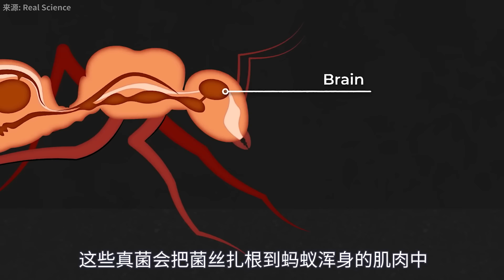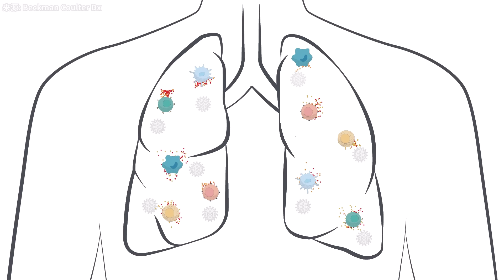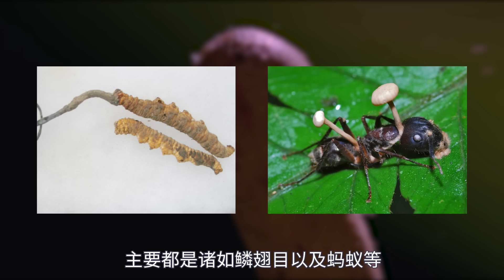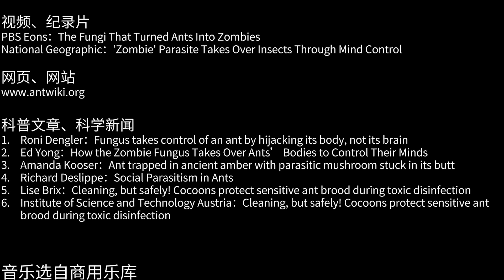真菌为何把蚂蚁变成丧尸？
一只蚂蚁变成丧尸，一群蚂蚁却因此生存
6:20-8:58因版权问题做音乐静音处理，影响观看感谢大家的理解～

这里是个生物泛科普频道，会分享有趣的知识～
『芳斯塔芙 & 鬼谷藏龙，为您带来fun stuff』